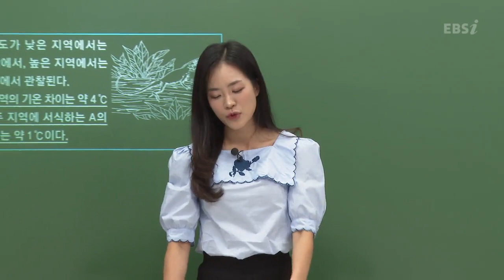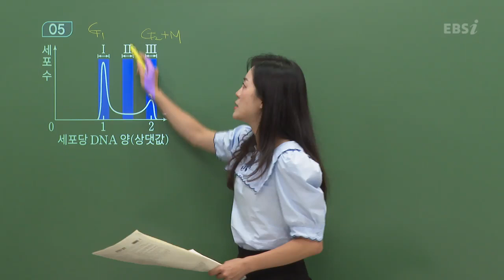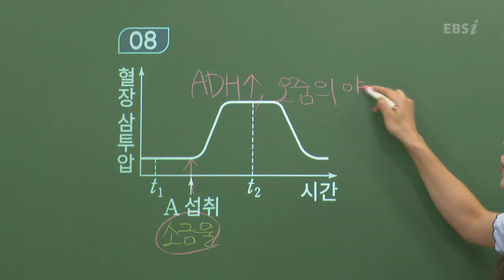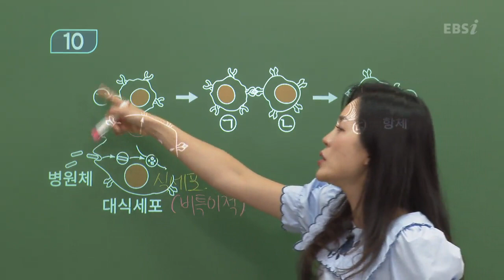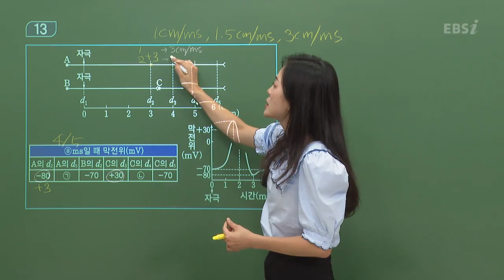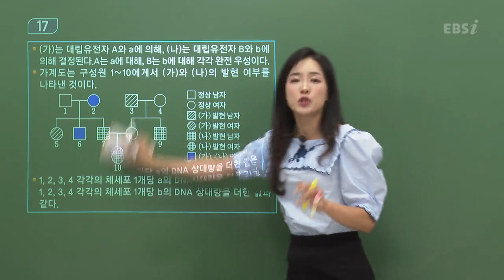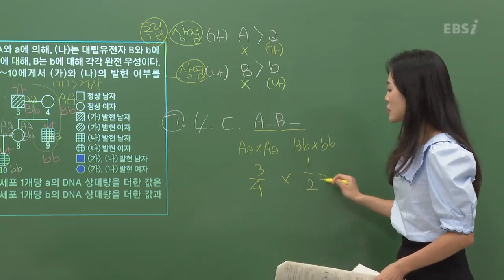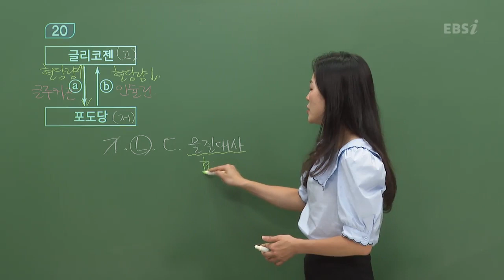[2021학년도 고3 10월 학력평가 해설강의] 생명과학Ⅰ- 박소현쌤: 해설강의 풀버전